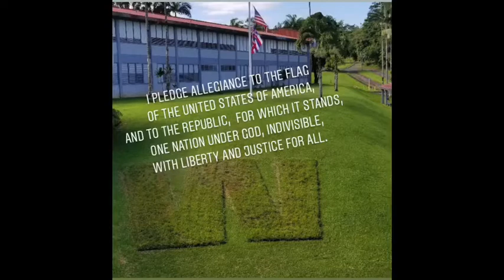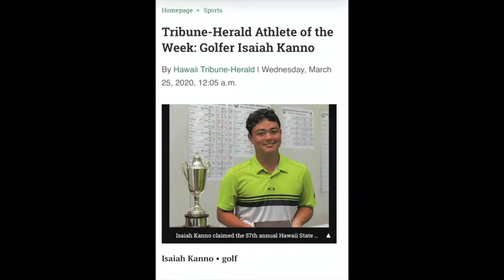3 30 20 Genesis, Benjamin, & Jennifer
WARRIORS! Today, we continue to bring you morning announcements!

IMPORTANT! Please check your Infinite Campus (IC) and Google Classroom accounts for information from your teachers. This is something you need to daily beginning today!

Waiakea High’s Instagram(@waiakeahigh)
Waiakea High’s Facebook (Waiakea High School)
Waiakea High’s Twitter (@WaiakeaHigh)

Stay healthy, stay informed, and stay at home, WARRIORS!